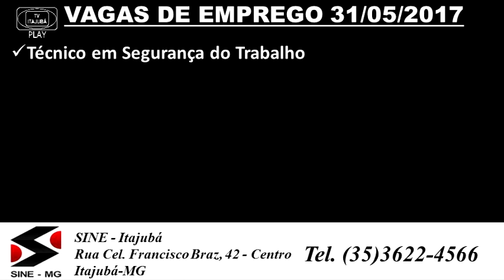VAGAS DE EMPREGO 31/05/2017